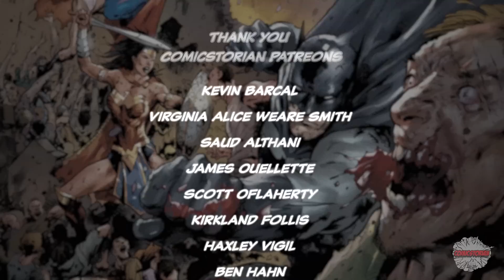DCeased... #3 "Death of Aquaman..." | Comicstorian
Loveland 80539